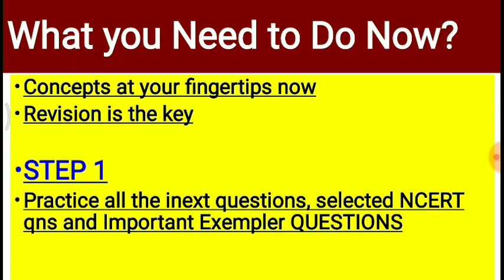💥How I Scored 161 in CHEMISTRY in 1st ATTEMPT💥 TOPPER'S SECRET TIPS IN தமிழ்